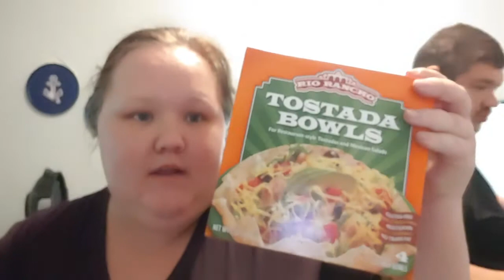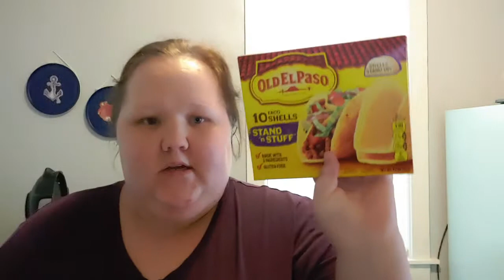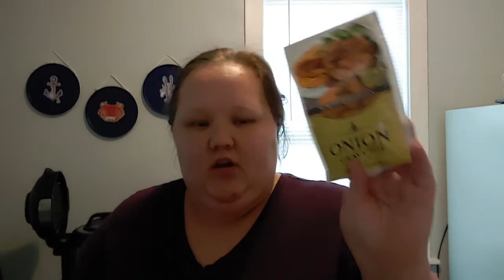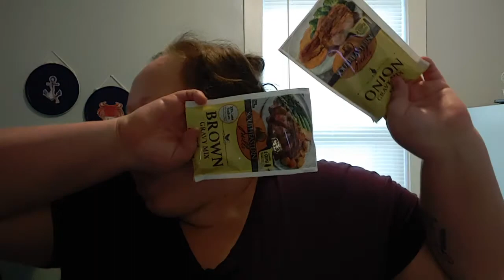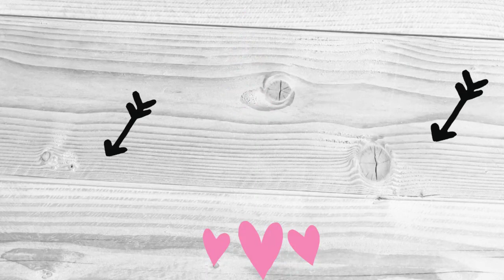Walmart Haul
hey hey everyone im so happy you clicked on my video please before we get started like, comment, subscribe, share, become part of my youtube family before you go... and to those of you that apart of my family thank you for coming back to a new video...

facebook: a moms homemade lifestyle
pintrest: Danielle Keeler

What I use to film : my phone LGK40
what i use to edit: animotica